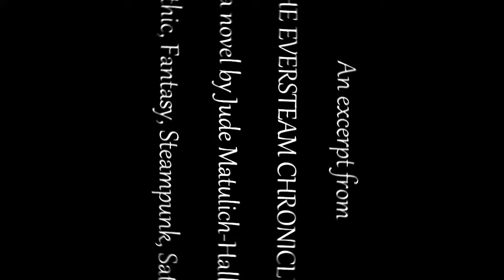Clockwork Scorpion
An excerpt from THE EVERSTEAM CHRONICLES.

Meet Yona Ma'rah, a dark elf who is a pirate captain of the ship Pa'haleygos. She wears the clockwork scorpion as a necklace. You'll also meet first mate, Yona's husband, Antony Hardgrave. In the Chronicles they are traveling through the Underworld on the River Styx. What adventures await them? You have to find out in my next novel, PIRATES OF EVERSTEAM.

THE EVERSTEAM CHRONICLES novel is available everywhere paperbacks and ebooks are sold.
(Amazon, Barnes & Noble, Ingram, etc. It can even be ordered at your local bookstore! Ebooks: Nook, Kindle, Kobo, Boox, etc.) Audiobook coming soon!